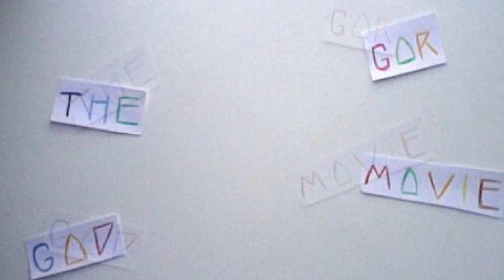Furious 7 (2015) Movie Review